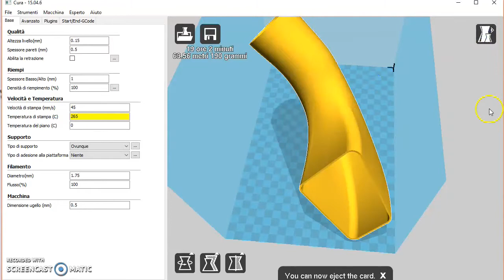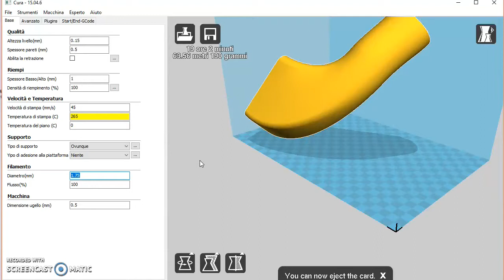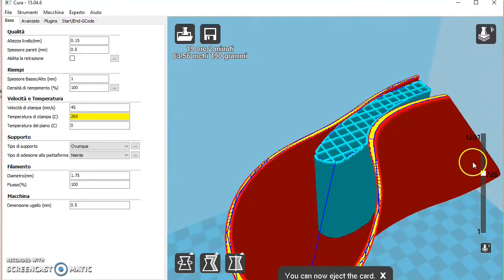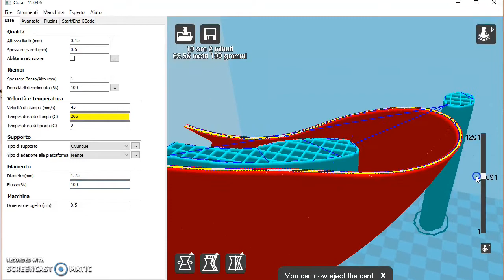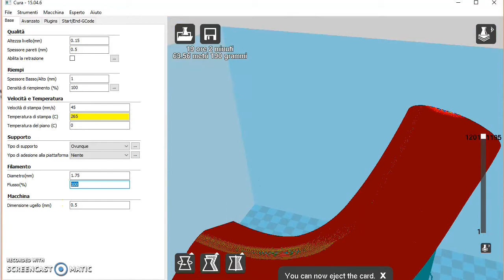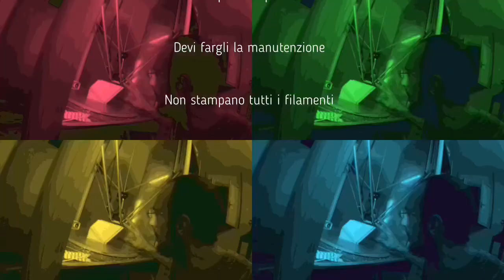120 - STAMPANTI 3D - flusso e diametro del filamento PLA/ABS/PET/Nylon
Tutto per le stampanti 3d. Ecco come gestire il flusso ed il diametro del filamento negli slicer per la stampa 3d.
Le stampanti 3d sono il futuro ed il file da stampa è tutto!